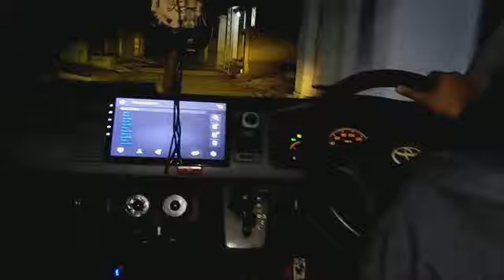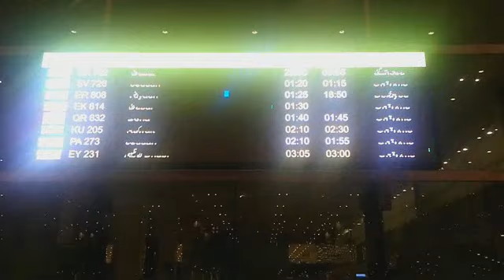Airport 💯🔥vlog youtube india @DuckyBhai Airport 💯🔥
vlogsdaily vlogsfamily vlogssourav joshi vlogstravel vlogswholesome vlogsomg vlogspiyush joshi vlogselvish yadav vlogsfunny vlogspinoy vlogseurope vlogssuyash vlogscouple vlogsmorocco vlogsranveer vlogsranz niana vlogsaustralia vlogsnimra asad vlogsasad nimra vlogsducky bhai vlogsvia austria vlogsdhruv rathee vlogsvlogranz and niana vlogsparas thakral vlogshriday thakral vlogsibrahim family vlogs